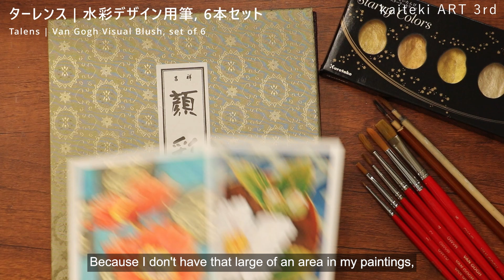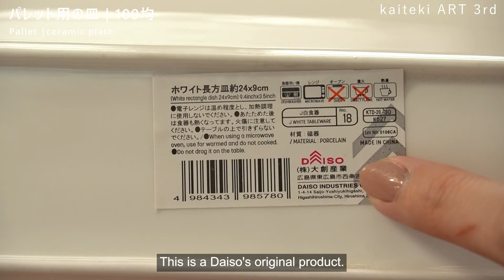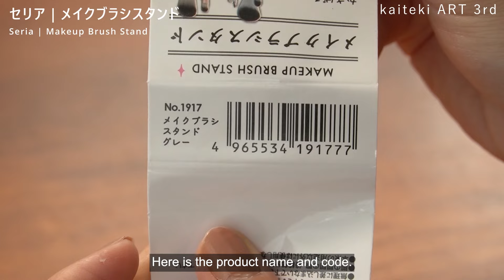【画材紹介】水彩ぬり絵で使っている画材＆絵描きの為の便利グッズ紹介！👩‍🎨 Art materials used for watercolor coloring and useful items.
【画材一覧（URLはamazonリンク）】
◆ぬり絵解説に主に使用しているもの
・吉祥　顔彩　24色セット
・呉竹　顔彩耽美　スターリーカラーズ6色セット
・ターレンス　ヴァンゴッホ　ヴィジュアルブラシ
６本セット
・ナムラ　紫毛極細　デザイン筆　面相筆
・名村大成堂　デザイン筆 イタチ面相 小
・長方形皿　ダイソー

◆加えて持っていると便利なおすすめ画材
・三菱鉛筆　Uni-ball シグノ 太字, 金/銀/白
・呉竹ZIG　クリーンカラー リアルブラッシュ
落ち着いた色味のセット

◆最近みつけた便利アイテム
・セリア　メイクブラシスタンド
・セリア　カッティングマット（ぬり絵を貼りつける場合はA5サイズのものがおすすめのサイズです）
・レック　水の激落ちくん　アルカリ電解水

◆オマケ部分
・セリア　ソフトパックティッシュケース　白
・セリア　天然木シート
・ターナー　U-35 マットメディウム

【チャプター】
00:00　Opening
00:48　ぬり絵に使っている画材　Art materials for coloring book
03:37　アレンジに便利な画材　Additional useful art materials
04:40　筆の乾燥の救世主　Stand for drying brushes
06:25　絵の台紙にカッティングマットいいかも　Cutting mat
07:47　絵の具の汚れにはこれ　Cleaner for paints
08:42　おまけ　DIY Wooden tissue box

kaiteki ART のグッズ販売について
・水彩塗り絵 vol.2　ポストカードサイズ12枚セット【線画ぬり絵】
　Coloring book | Line Drawing　¥1,400

・着彩カラーイラストカード6枚セット【お手本】
　Color Illustration Card Set　¥1,200

・日本画作品×アートペーパーフレーム　２種　Paper Art Frame　¥1,400
「天竺牡丹」
「月下美人」

・オリジナル帆布ポーチ　Original Canvas Pouch　¥2,700

◆送料について
　Amazon会員は送料無料
　会員以外の方は3,500円以上のご購入で送料無料
　3,500円以下の場合…本州・四国は410円で北海道・九州・沖縄・離島は450円

◆Purchase from overseas
Countries where delivery is available

Shipping charges

How to buy: Specify your shipping address as your address and visit the product page.
Shipping and handling fees are indicated in the price box. Shipping several items together will save you shipping costs compared to buying each item individually.
*Some countries may not be able to import certain items and they may not be available for purchase.
↓塗り絵BOOKのご購入はこちらから↓
Amazon

🚢Orders from outside Japan
Buyee - kaiteki ART watercolor coloring book

塗り絵レクチャ―専用チャンネル  Channel explaining how to apply colors.

塗り絵BOOKご購入ありがとうございます🥰
この塗り絵は、好きな画材で、自由に塗って頂ければと思い制作しました。このチャンネルでアップするレクチャー動画では、水彩を塗る際のコツや、キラキラ絵の具でのアレンジなどを紹介していきますので、塗る際の参考にしてもらえればと思います🎨

皆さんがご自身で着彩をして完成した絵については、ＳＮＳでの発信等自由に行って頂けます。
タグ・メンションなど特に指定しませんが、kaiteki ART(快適アート)の名前を本文中に含んでもらえると嬉しいです。

線画の商用利用や、塗り絵ではなく自作だとと誤解される発信は、トラブル防止の為禁止とさせていただきます。よろしくお願いします🙇